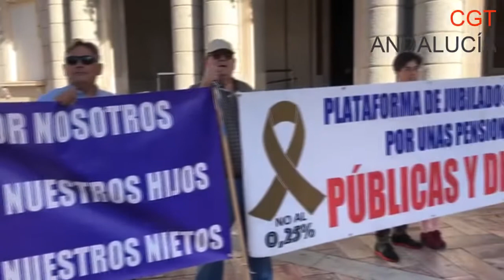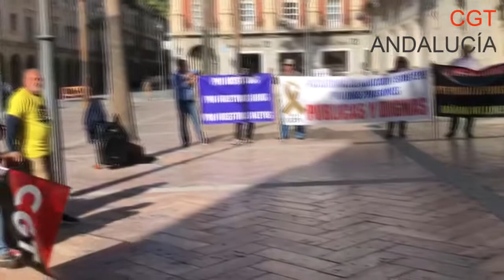Marchas 26O - Huelva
En defensa de lo público y los derechjos sociales y laborales. Gobierne quien gobierne